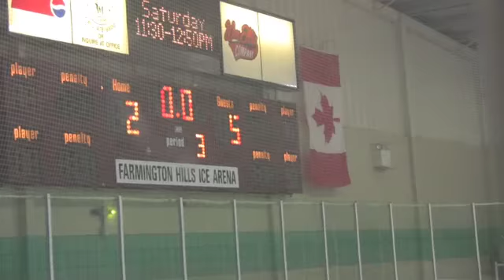GV Stars Highlights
ethan's peewee AA championship game highlights